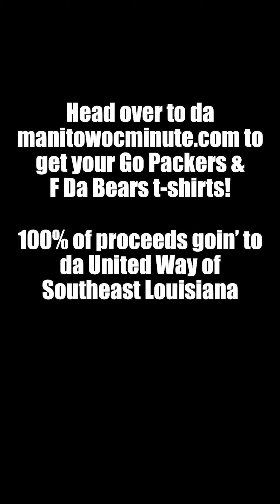Hurricane Ida Relief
Help out with Hurricane Ida relief while rootin' for the Pack. Head over to Manitowocminute.com to get your t-shirt or donate directly to United Way of Southeast Louisiana. The event ends September 12!

Follow @CharlieBerens on all social media @charlieberens

Follow the Manitowoc Minute on all social media @manitowocminute